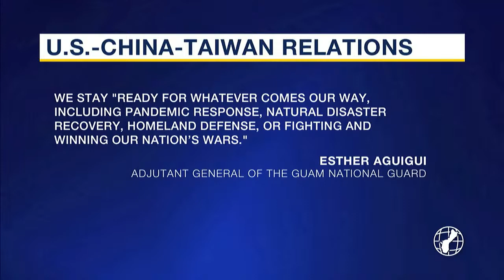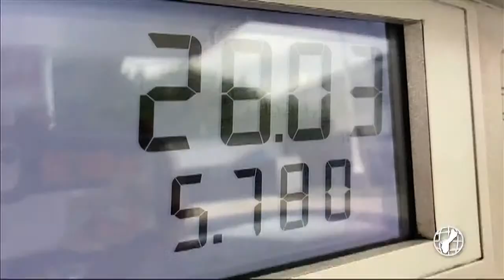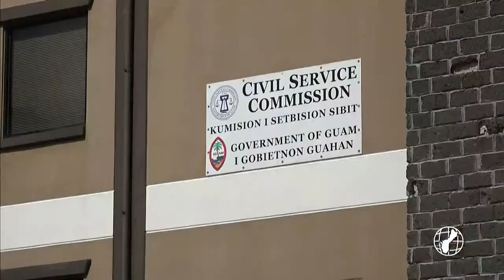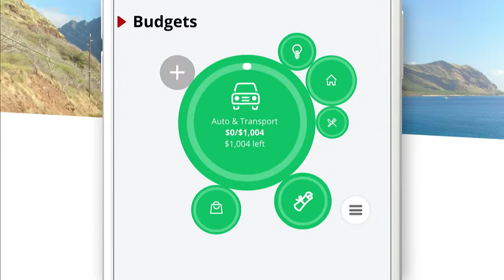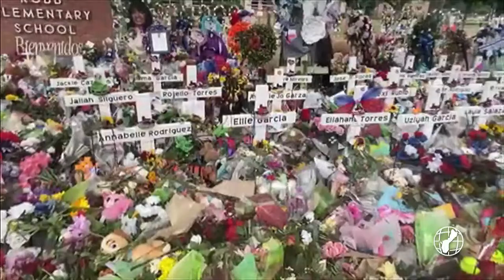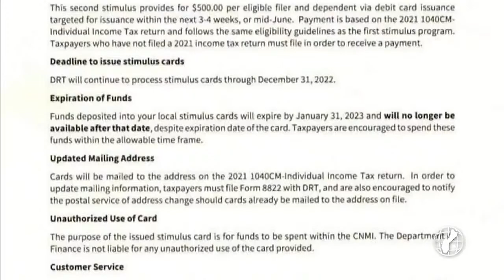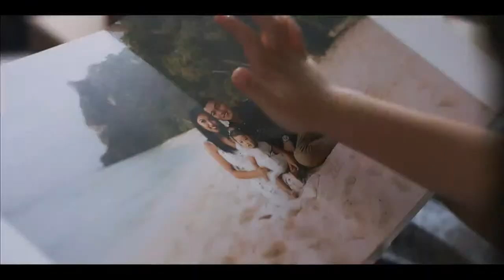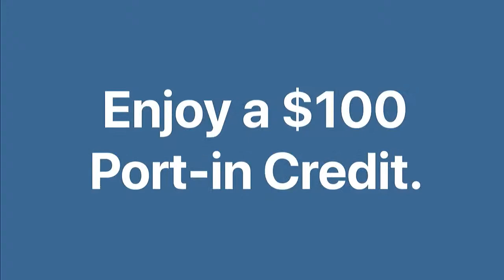KUAM News LIVE: June 1, 2022